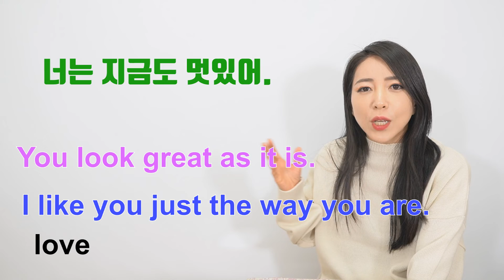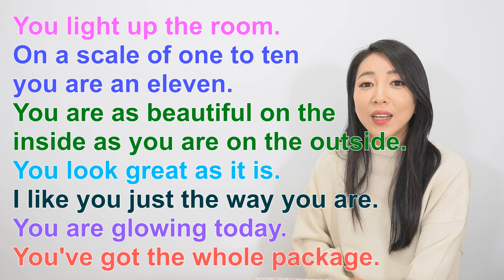상대방을 칭찬하는 다양한 영어표현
[칭찬 표현]

- 너는 주위를 밝게 해.
- 너는 100점 만점에 200점이야.
- 너는 외모만큼 마음도 예쁘구나.
- 너는 지금도 멋져.
- 오늘 빛이 나시네요.
- 너는 모든걸 다 가졌구나.